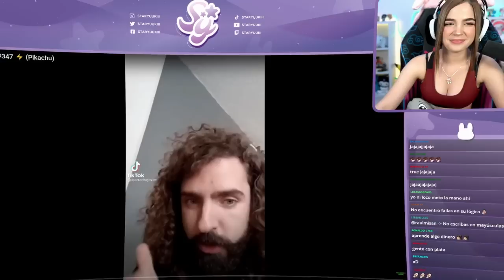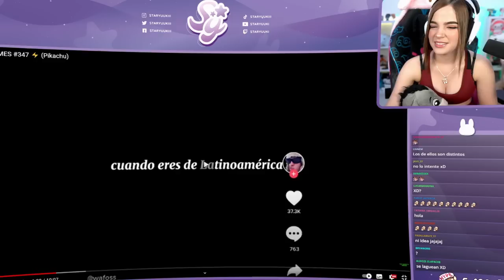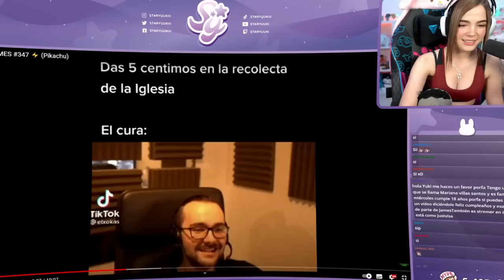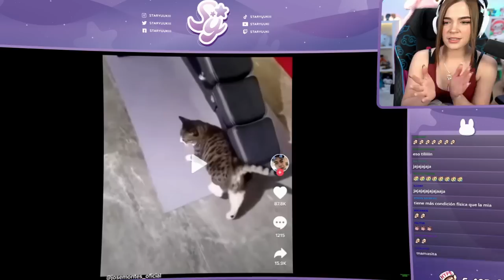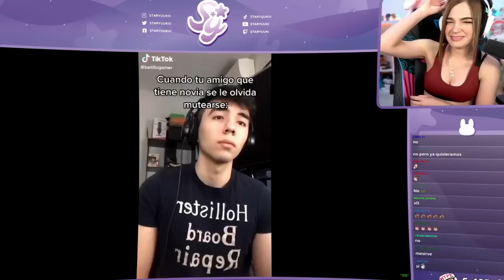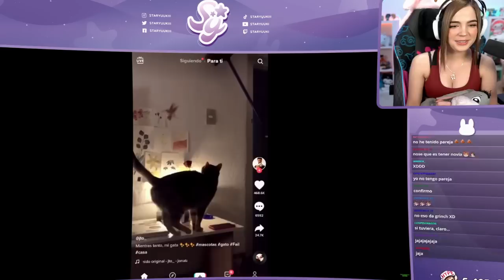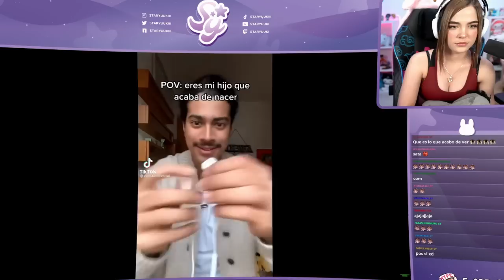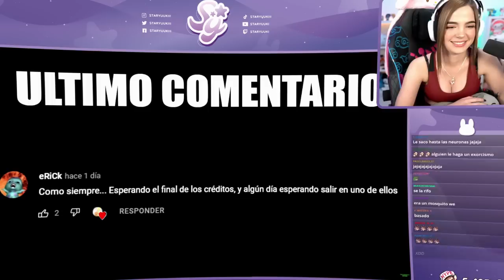💜Staryuuki REACCIONA A TIKTOKS RANDOM (Gravity Play)😂😂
Los videos son clips sacados y editados de los directos de staryuuki, de fans para FANS. Todos los creditos son de Staryuuki.

Bueno chicos este video es un pedazo del directo de Staryuuki todos los créditos para ella, si quieres seguirla te dejo todas sus redes aquí abajo,
Si les interesa ver el directo completo, lo puedes ver en su canal TW Staryuuki: